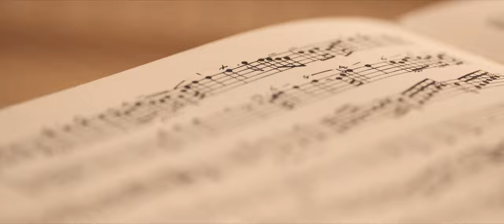[NOUVELLE PARUTION] F.Couperin | Concerts Royaux | Pierre Gallon, Matthieu Boutineau,Thibaut Roussel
François Couperin | Concerts royaux
Pierre Gallon, Matthieu Boutineau clavecins
Thibaut Roussel, théorbe et guitare baroque

Pierre Gallon et Matthieu Boutineau nous proposent de redécouvrir les Concerts Royaux de Couperin dans une version à deux clavecins, formation rare et pourtant chère au compositeur du Roi Soleil. Une lecture aussi brillante qu’émouvante de ces œuvres pleines de tendresse, de gaité et d’invention, véritable charnière stylistique entre le Grand Siècle à son crépuscule et l’aube des Lumières.

Pierre Gallon and Matthieu Boutineau offer us an opportunity to rediscover Couperin’ s Concerts Royaux in a version for two harpsichords, a rare combination, yet one of which the composer to the Sun King was especially fond. Here is an interpretation at once brilliant and moving of these works full of tenderness, gaiety and invention, a veritable stylistic turning point between the twilight of the Grand Siècle and the dawn of the Enlightenment.